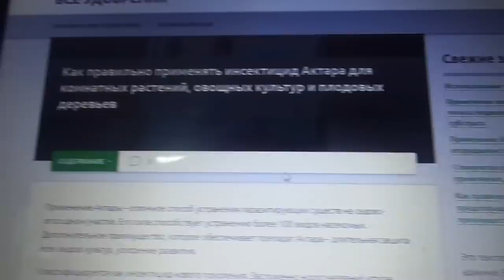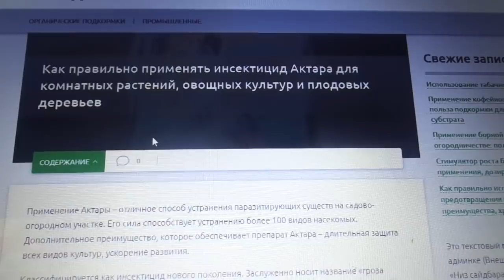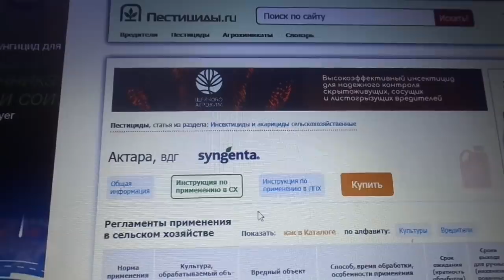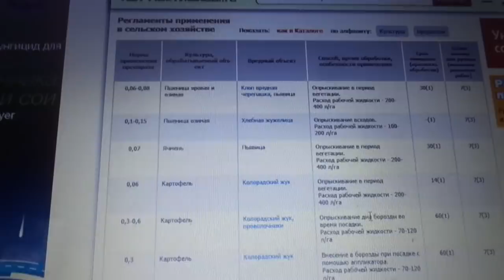СРОЧНО НУЖНА ПОМОЩЬ ЗРИТЕЛЕЙ! Ольга Чернова.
Так как с белокрылкой я столкнулась впервые в своей жизни, в процессе борьбы с ней у меня возникло много вопросов. Сегодня я прошу помощь моих зрителей, которые все это уже прошли.